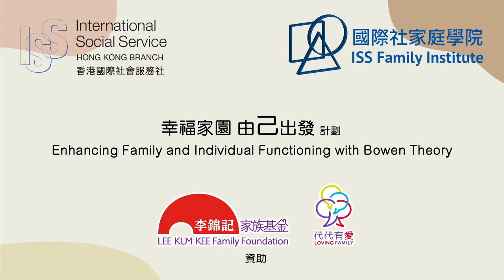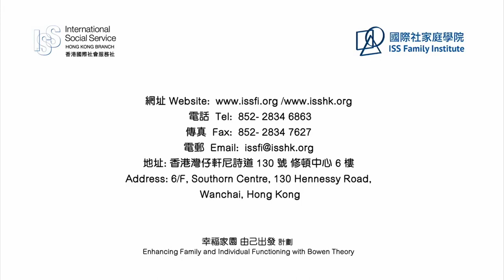From a Dutiful Daughter:"I am Never Good Enough to Get Your Approval" 1–the Bowen Theory perspective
Video in Cantonese with English and Chinese subtitles.
Project:  Enhancing Family & Individual Functioning with Bowen Theory
《幸福家園由己出發》

From a Dutiful Daughter: “I am Never Good Enough to Get Your Approval"  Part 1

Mrs. Wong is a dutiful daughter, trying her best to serve her elderly parents, but she is increasingly frustrated with her parents’ lack of appreciation for her. Her parents’ doting on their son and low regard for Mrs Wong finally drove Mrs. Wong to a relationship breakdown with her parents.

Funded by the Lee Kum Kee Family Foundation, the ISS Family Institute produced this short video to illustrate how this common family problem can be understood and improved with the Bowen family systems theory framework.